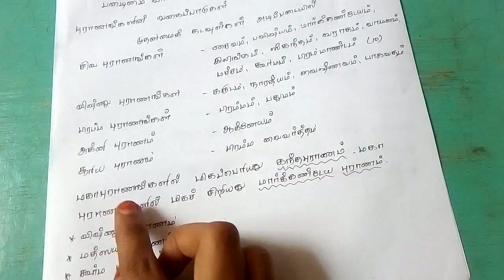Tnpsc அறநிலைத் துறை இந்து மதம் PART - 2 இதை படித்தாலே போதும்